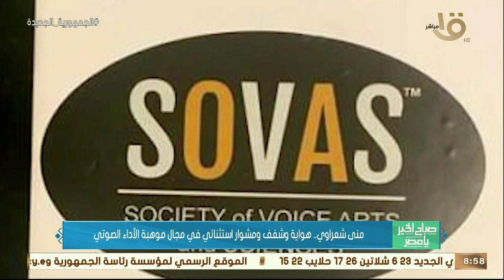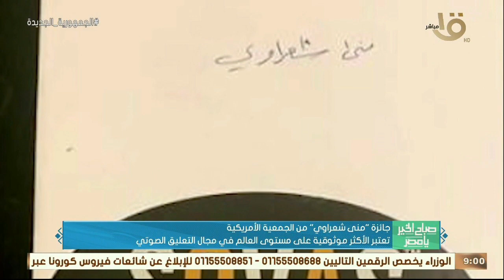صباح الخير يا مصر | منى شعراوي تفوز بجائزة أفضل معلقة صوتية عربية لعام 2022